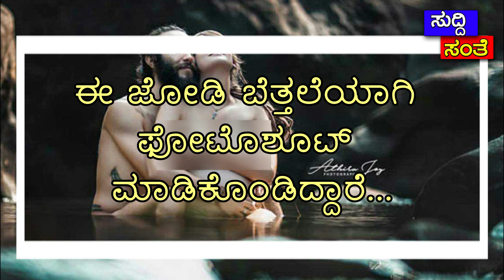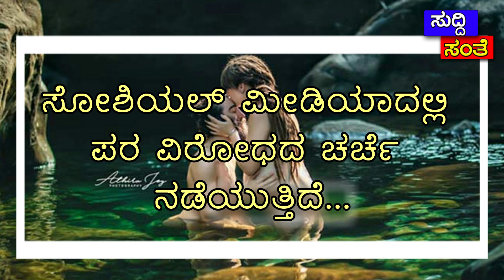ಕೇರಳದಲ್ಲಿಈ ದಂಪತಿ ಫಾಲ್ಸ್ ಬಳಿ ಭರ್ಜರಿಯಾಗಿ ನಗ್ನವಾಗಿ ಫೋಟೊಶೂಟ್ ಮಾಡಿಕೊಂಡರು !